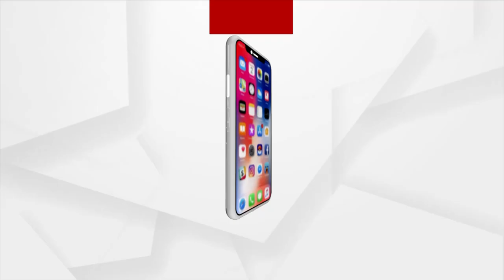BHAGYA BHABISYATA | 10 OCT 2021 | Argus News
BHAGYA BHABISYATA